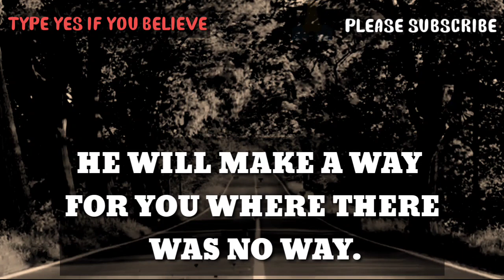🥺🚫DEVIL IS STOPPING FROM WATCHING THIS VIDEO | God Message for me.. Jesus Calling. 🙏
Jesus calling